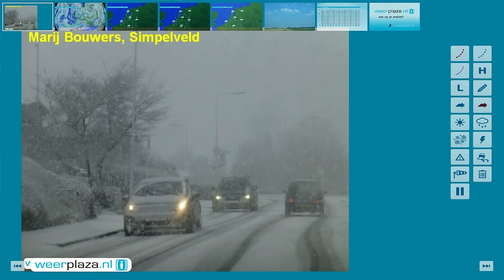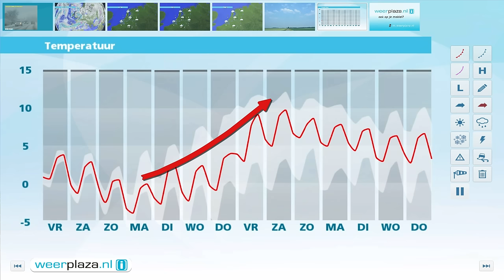Weerbericht donderdagmiddag: Winterse perikelen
Vanuit het westen volgen er buien, misschien met hagel of een klap onweer. Vanavond kan in de Limburgse heuvels mogelijk wat sneeuw vallen. De maxima liggen tussen 3 en 6 graden bij een matige tot krachtige zuidwestenwind die draait naar noordelijke richting in de avond. Aan de zuidwestkust kan de wind stormkracht bereiken met zware windstoten tot circa 100 km/uur. Morgen vallen er buien, aan zee mogelijk met korrelhagel en onweer en landinwaarts met natte sneeuw. Het wordt 3 tot 6 graden en de wind neemt in kracht af.